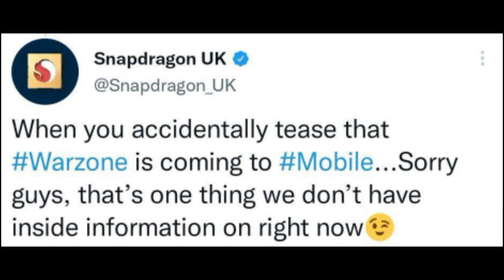*NEW* SEASON 10 (2021) CODM HUGE LEAKS | RANKED CHARACTER | LOOT BOXES |BR CHANGES | MORE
SEASON 10 (2021) CODM HUGE LEAKS | GUNZO LEGENDRY, MAPS , GUNS, MODES , ANIME

•Everything About Codm
Codm leaks , News , Updates , Fixes, Gameplay, more